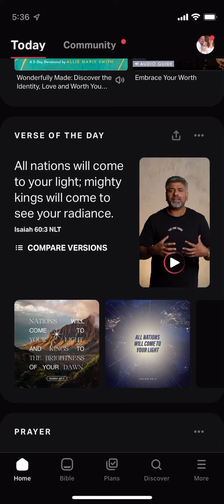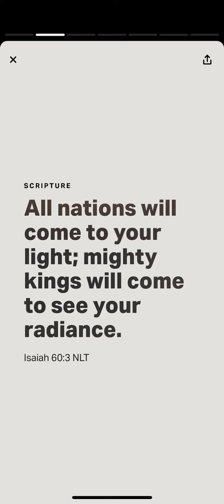YouVersion Verse of the Day Isaiah 60:3